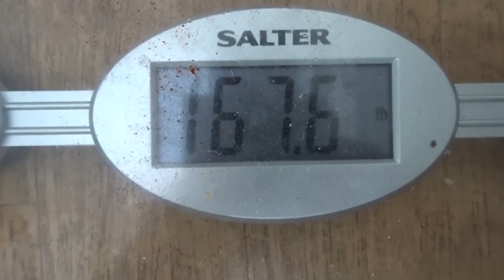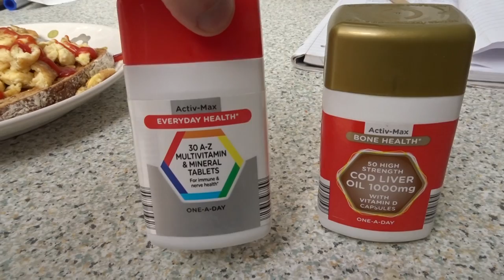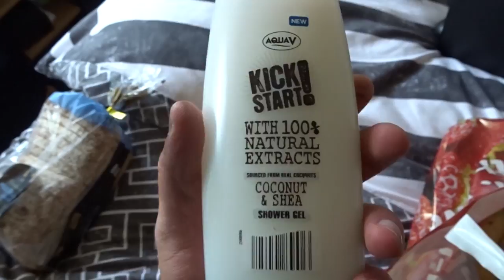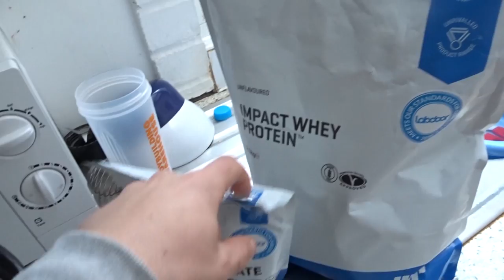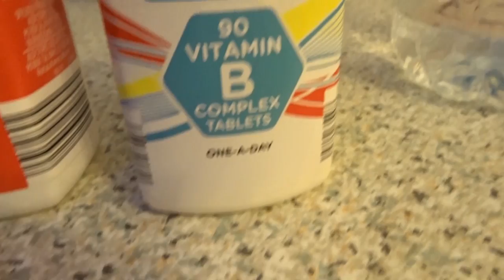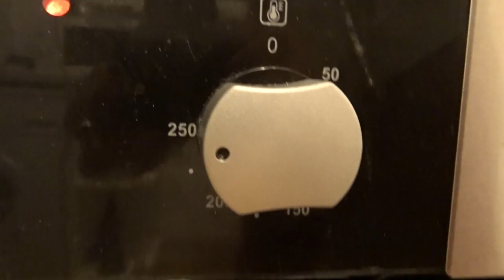What I'm Eating To Get Shredded FULL DAY OF EATING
Can we get 150 likes please?